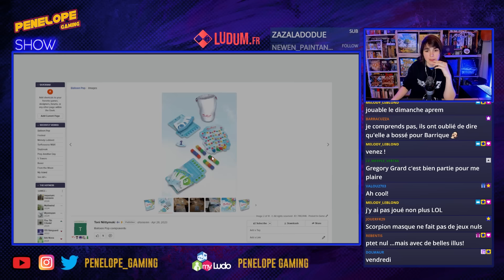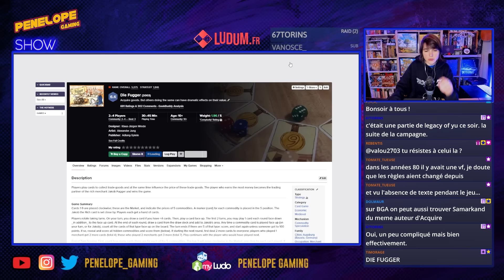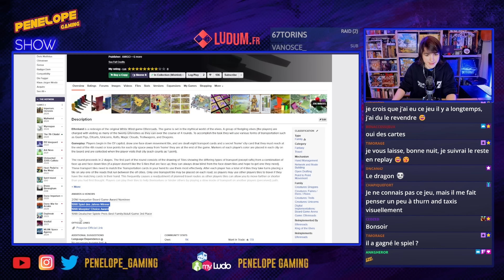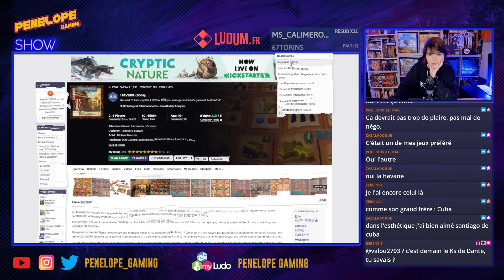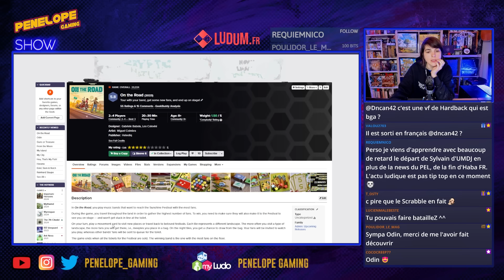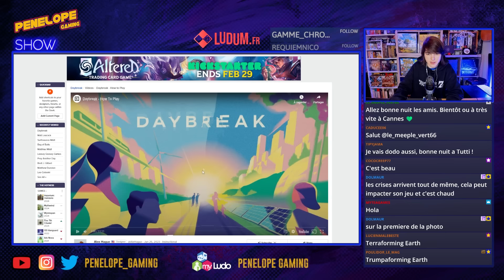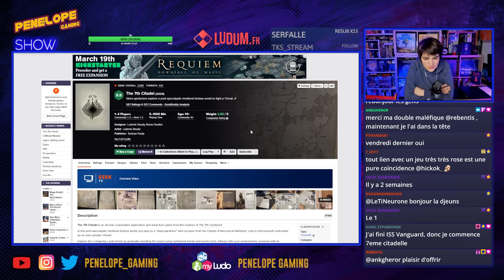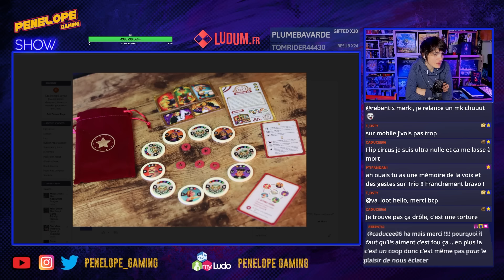[ PENELOPE SHOW #93 ] - Retour sur les jeux joués en FEVRIER / MARS 2024 !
01:53 Balloon Pop:
04:15 Newsboys
07:23 Challengers!
11:12 Rubber Paper Scissors
16:07 Dune : House Secrets
19:23 Acquire
25:55 Die Fugger
29:04 Compatibility
33:00 Genoa
36:48 Chinatown
40:51 Elfenland
48:50 Fit to Print
52:22 Art Society
56:24 Through the Ages
01:04:05 Havana
01:09:40 Pingouins
01:12:29 My Island
01:16:19 From the Moon
01:24:22 Canons ou Doublons
01:28:10 Crack Word
01:30:40 Odin
01:38:18 On the Road
01:34:47 Prey Another Day
01:43:19 Surfosaurus Max
01:49:36 Daybreak
01:57:50 Seaside / Littoral
02:05:56 Gold'n Crash
02:14:18 5 mins Mystery
02:16:53 The 7th Citadel
02:18:25 Hegemony
02:20:26 Pioneer Rails
02:22:00 Paper App Dungeon
02:29:22 Whale to look
02:31:29 Flowers
02:35:00 2 pommes 3 pains
02:07:36 Flip Circus

Un peu débordée en ce moment, je ne poste cette vidéo que maintenant, elle concerne les jeux joués sur le début de cette année. Le live des retours est un de mes favoris, je vais les reprendre plus régulièrement. C'est promis..

Vidéo réalisée SANS collaboration commerciale, comme toutes les vidéos critiques de ma chaîne, afin de pouvoir conserver une totale liberté dans mes propos et avis.